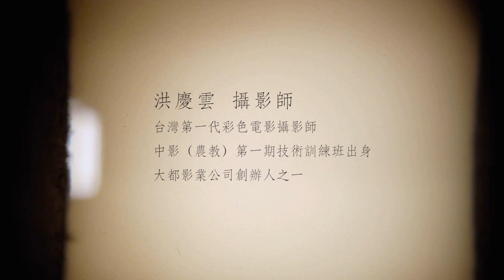【107年度口述歷史影像紀錄計畫】洪慶雲、林錦鶴－訪談精華影片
【影片說明】
洪慶雲、林錦鶴於2018年接受國家電影中心訪談之精華版，內容包括洪慶雲談進入農教電影公司的經過、農教的訓練，及生涯後期在大都影業公司自主製作彩色沖片機，協助大都成功轉型彩色沖印業務等口述。

【計畫目的】
為了持續從各種角度豐富台灣電影史論述，帶動研究能量，並將台灣電影發展歷程中不為人知的個人生命故事帶到大眾面前，本中心於107年度規劃此「口述歷史影像紀錄計畫」。徵求專業團隊以人物專訪形式，透過老影人之口述，紀錄他們親身見證的各種電影現場故事與影業的不同面貌。

【影片資訊】
時間：2018年10月30日
地點：國家電影中心
受訪者：洪慶雲、林錦鶴
主訪人：謝家忻
陪同訪談人：陳睿穎
拍攝者：黃毓澍